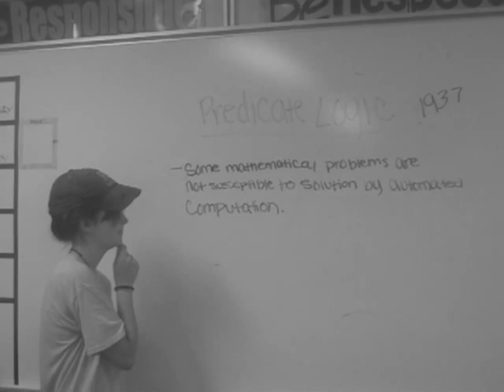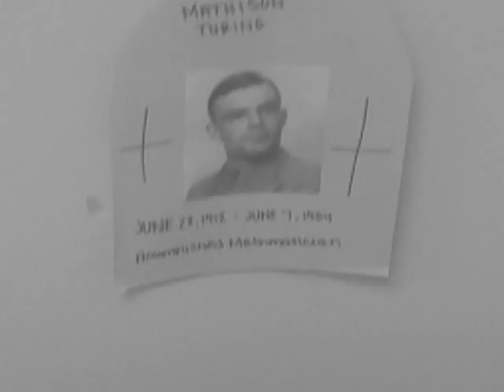Alan Turing Project